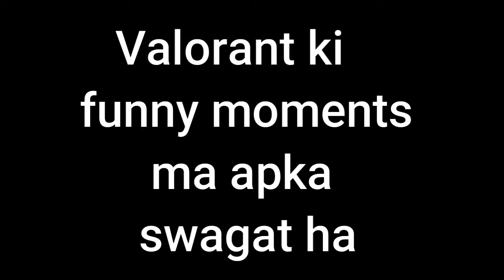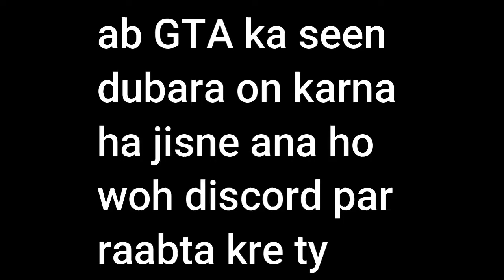Valorant 18+ Funny moments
RAM           8GB